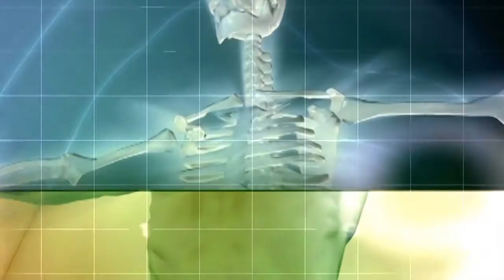眼睛有複視，小心眼中風！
最近你的眼睛開始眼睛出現複視嗎？
有網友的眼睛在右上方,上方和左上方的方向出現複視。
目前看神經內科及眼科都找不出原因，
只說疑似腦神經麻痺，有服用類固醇但未改善，
請問這樣的狀況中醫有辦法改善嗎？
就讓謝醫師來告訴你！